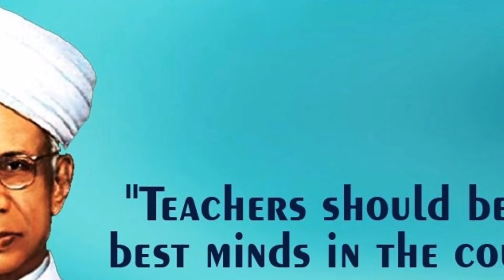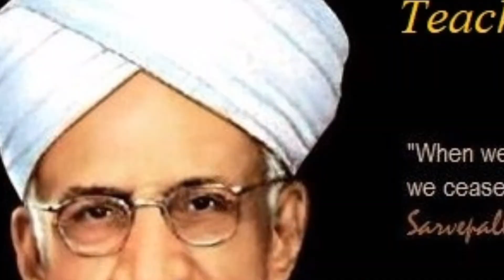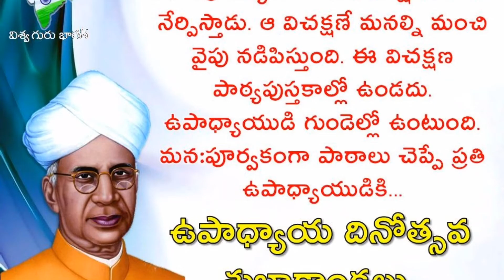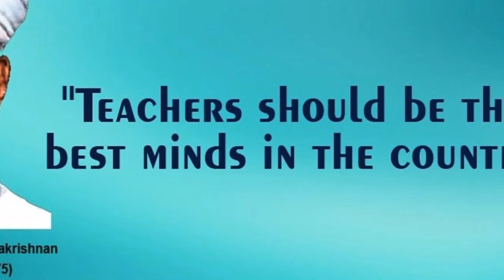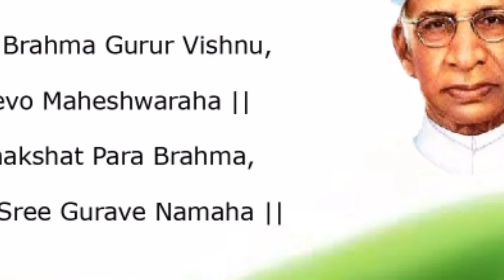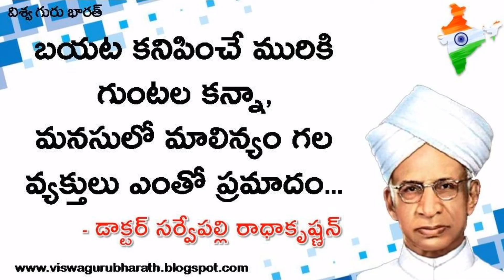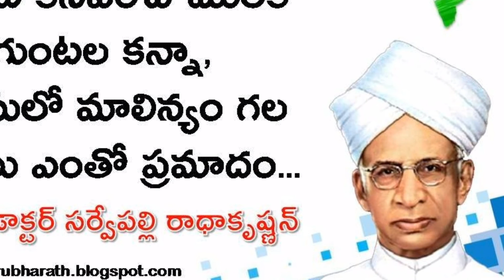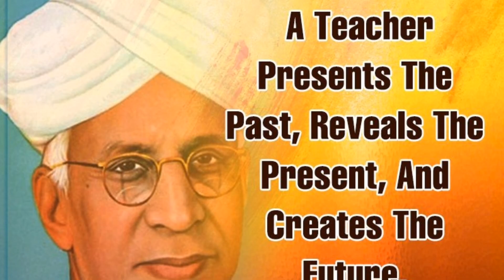September 5th , 2022Happy teacher's day